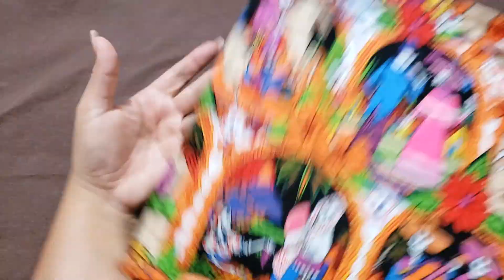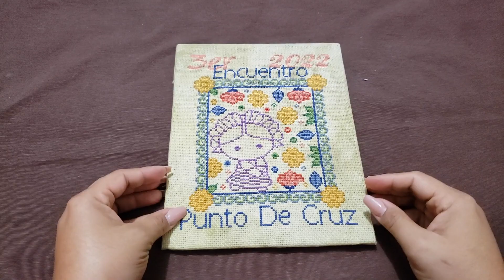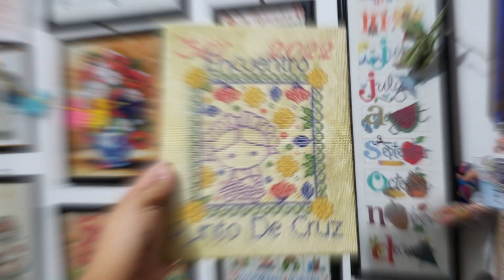Flosstube 320: LABOR TERMINADA | DISEÑO DEL 3ER ENCUENTRO- HEYBRUJILLIZA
Holis lescomparto esta labor terminada, me encanta!! es el diseño del 3er encuentro de bordadores...

las quiere.
HeyBrujillizas'